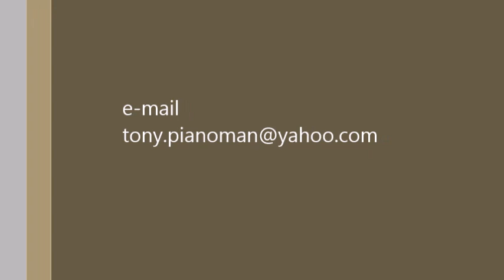Tony Rosales Jazz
Composer and jazz pianist, Tony Rosales, grew up in Long Island, Port Washington New York. Influenced by some of the great jazz pianists of the day, and possessed by Oscar Peterson's sound, he began to make a name for himself, developing his own stayle as a musical savant. As a teenager and then as young man he performed as a solo pianist and was a crowd pleaser at the best restaurants and the House Pianist for the Plandome Country Club in the greater New York Metropolitan Area. In 1995, Mr. Rosales moved to the Grand Strand district of South Carolina where he continued to cultivate his sound and where he honed his talent.   From 1995 to 1998, he was solo jazz pianist at the Myrtle Beach Hilton Hotel. For the past eight years Mr. Rosales has been playing at numerous country clubs and restaurants throughout the Carolina’s. Number one ranked golfer Greg Norman recognized Rosales' genius and featured Rosales at the opening of his restaurant in Myrtle Beach. Norman has continued to support Mr. Rosales, featuring his talent at his private golf parties.